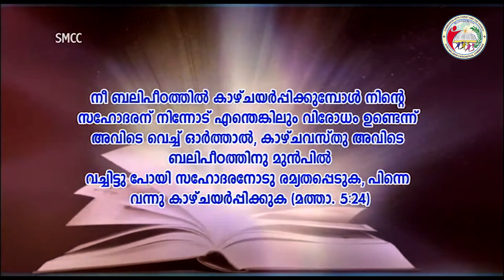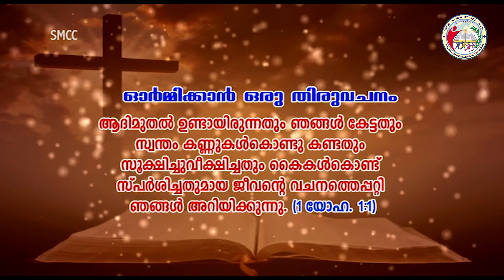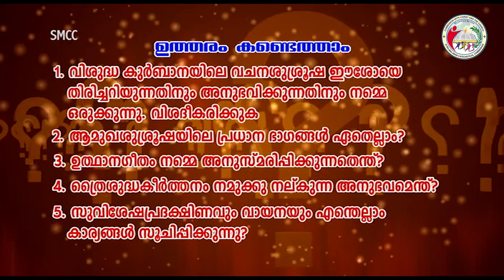Catechism Class 9 | Lesson 5 | Syro-Malabar